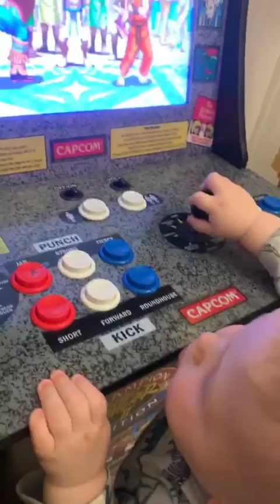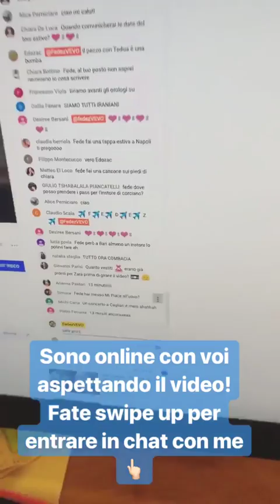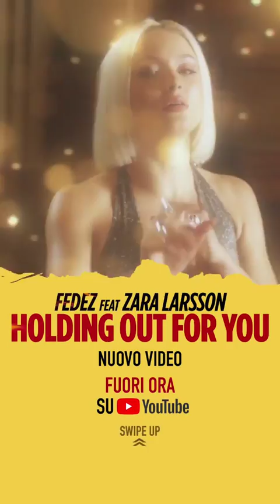FEDEZ @FEDEZ INSTAGRAM STORIES COMPILATION ENERO 15, 2019